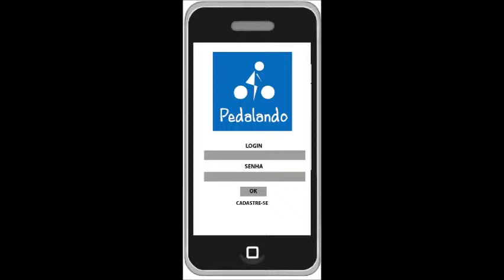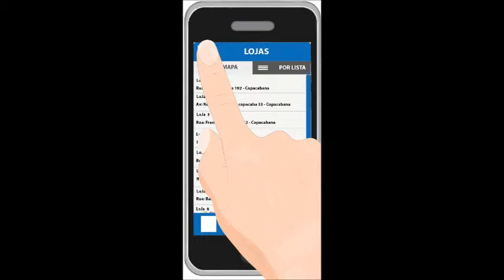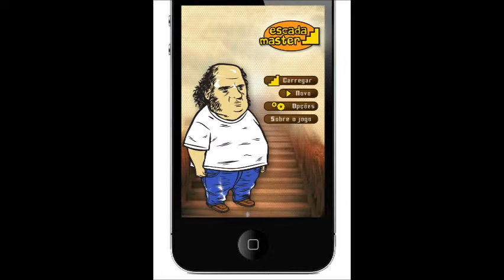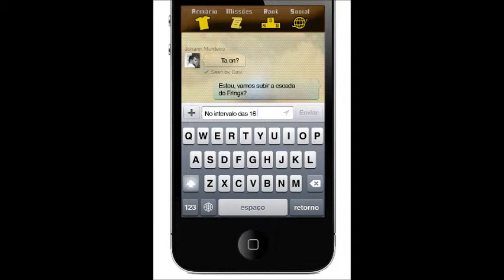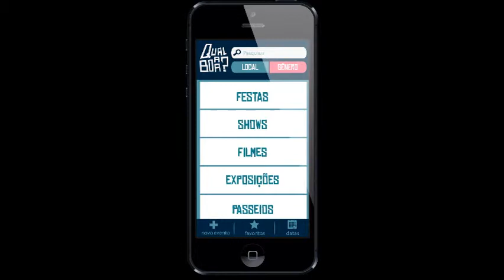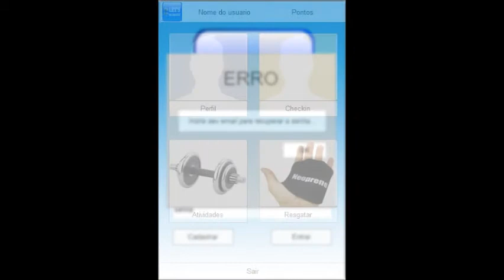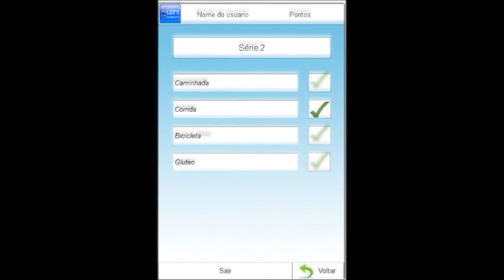Questões Mobilidade & Ubiquidade: Portfólio de Aplicativos 2012.2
Demonstração de aplicativos criados para a Disciplina Questões em Mobilidade & Ubiquidade, do curso de Design da PUC-Rio.